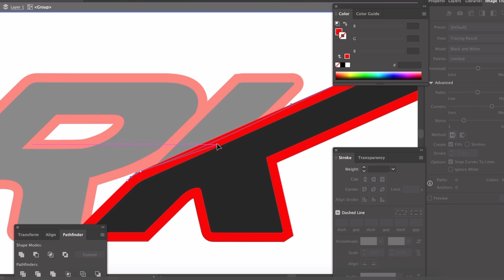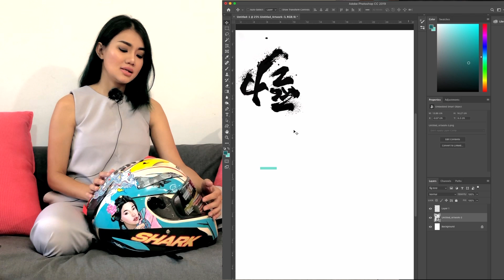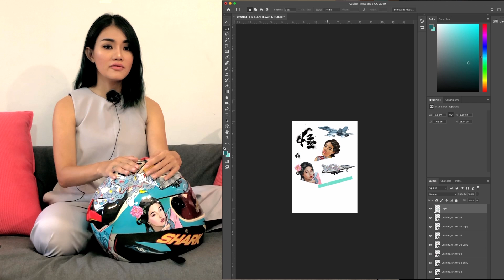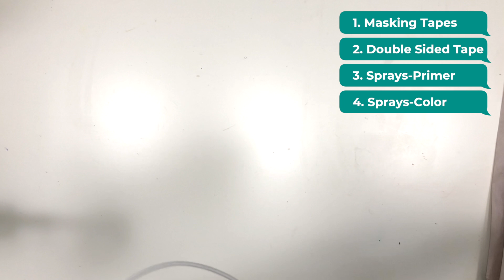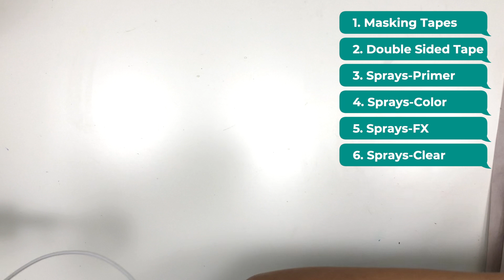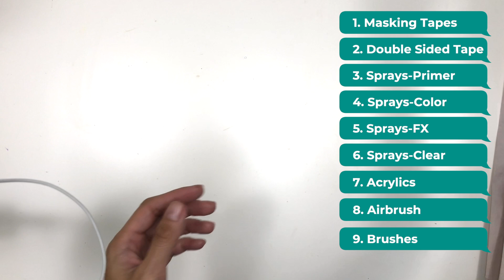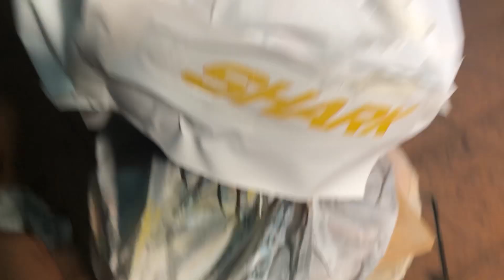HOW TO custom paint a helmet from START to FINISH full tutorial by Haze Long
Hi guys,
In this video I will show you how I paint my helmet from start to finish. I share everything, from tools, tips, dos and don'ts. Theres a total of over 50 steps in the process which is documented properly.

Links -
1. Portrait tutorials -
2. Sealable Palette

Have fun!
~Haze